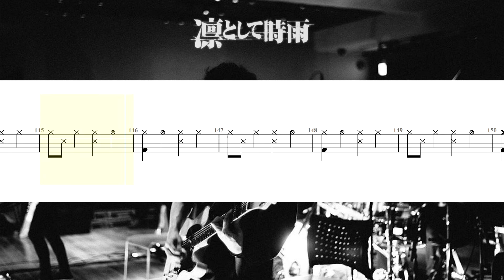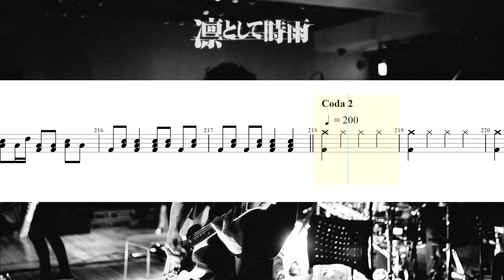【ドラムTAB譜】凛として時雨 / 鮮やかな殺人